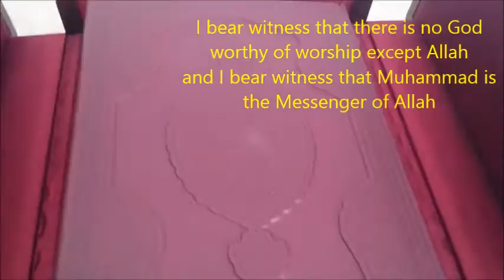mees, Sloveenia islamisse pöördunud